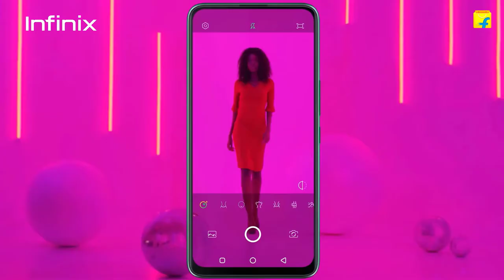FREEVIDEO | infinix new phone|infinix s5 pro official trailer 2020 | and price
Hey friends;
Here is infinix new phone "infinix s5 pro". infinix s5 pro price in pakistan 6gb ram 128gb rom is decent and affordable. infinix s5 pro price in pakistan 2020 model is not a very unaffordable.infinix new phone price in all over the world is decent. infinix s5 pro official trailer is released. s5 pro price in pakistan also very affordable. infinix s5 pro specifications is really amazing. infinix  s5 pro is best infinix phone. infinix new phone "infinix s5 pro is very decent thing. infinix's s5 and s5 pro is amazing phone in 2020. infinix s5 pro has osam look.YOu should buy infinix s5 pro.
infinix s5 pro price:26,999
Thanks